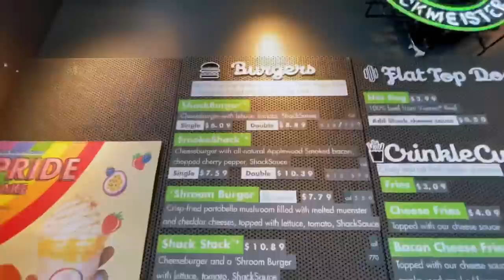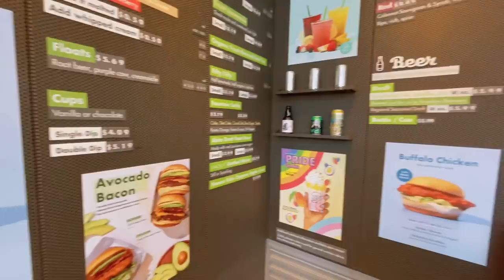VLOG: Shake Shack (Glendale)